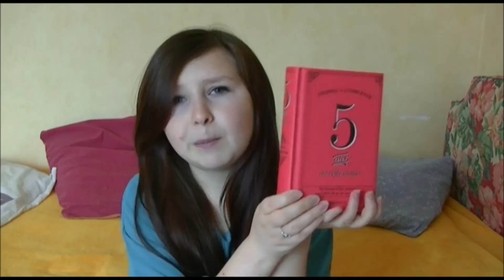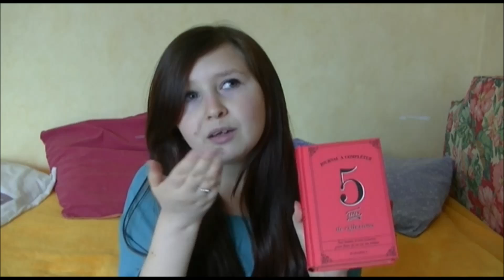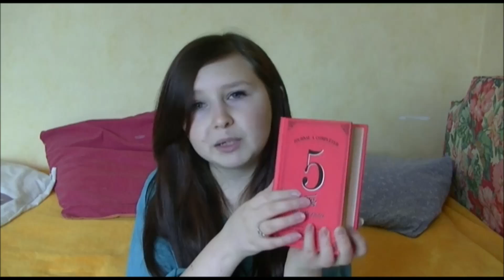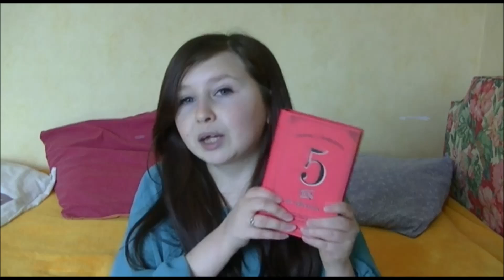#2 Défi lecture février : "5 ans de Réflexion"